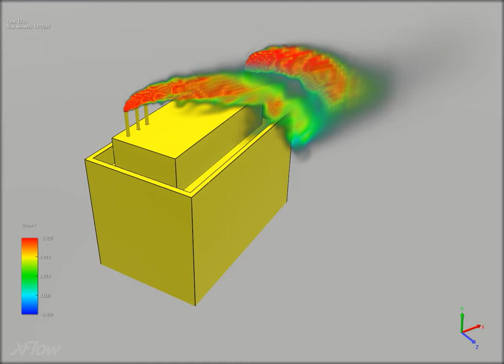Pollutant Modelling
Pollutant dispersal modelling using transient CFD and Scalar transport. The scalar can have a diffusivity coefficient and density, so buoyancy can be taken into account. Often heavier gases in still wind conditions can be the worst in terms of re-circulation into the building through intakes and windows.

This example shows how Chloroform from a spill condition in a fume cupboard would disperse from the flues in a wind of 6.7 ms-1 across the side of the building.

We can predict the concentration levels around the building and compare them for short and long term allowed exposure levels according to UK health and safety guidelines.